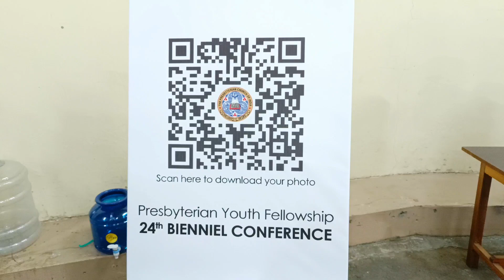PYF 24th BIENNIAL CONFERENCE | Champhai Vengthlang Biakin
Internet umlo ziak in ahun tak ah ahung ki upload thei pua vaigei thim leh le kahung koi ham2 ahi